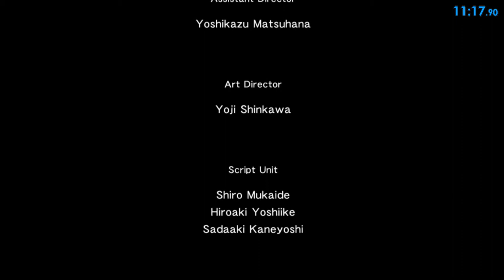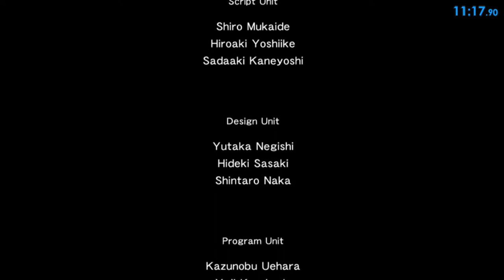MGS2 HD Edition - Snake Tales, External Gazer - 12:56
Player: PlatonicGuy
Game: Metal Gear Solid 2
Version: HD Edition
Platform: PlayStation 3
Region: JPN / NTSC
Turbo: Disabled
Run Type: Single Segment
Category: Any%
Level: External Gazer
New Game Type: NG+
IGT: 00:12:56
Splits: N/A

The details of the PlayStation 3 are:
- Superslim (CECH-4203A)